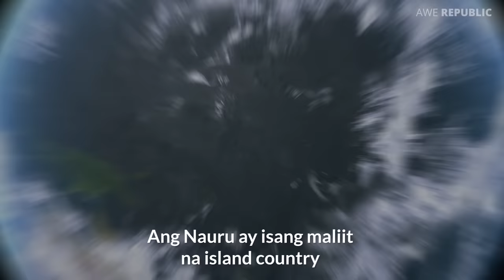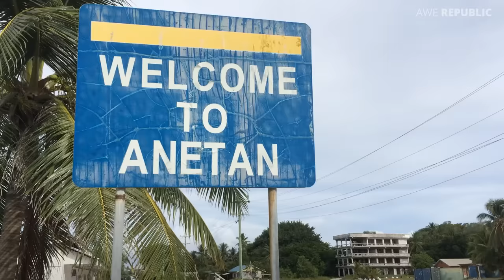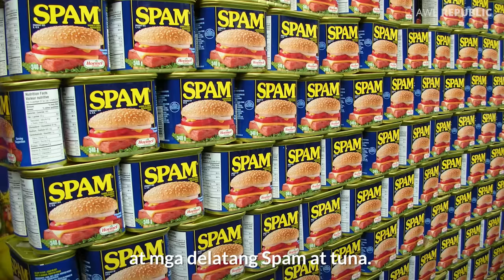Bakit Napakaraming Matataba Sa Bansang Nauru?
Bakit sobrang daming matataba sa Nauru?

Ang Nauru ay nangunguna sa listahan ng mga bansang may napakaraming obese na mamamayan sa buong mundo. Number 1 din ang bansa sa dami ng mga taong may sakit na type 2 diabetes sa mundo.